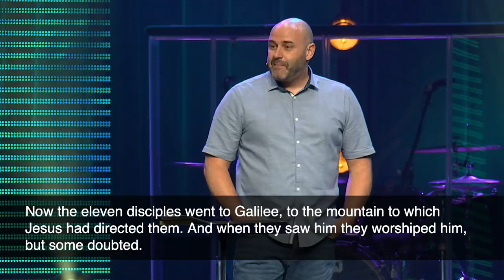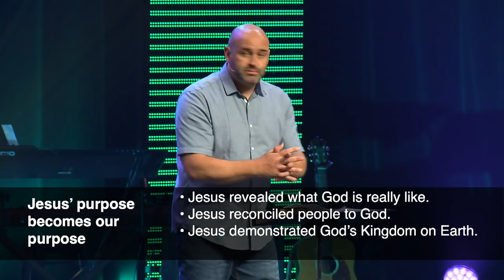Without A Doubt - Part 4 - Pastor Kent Chevalier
Message Series: Without A Doubt

Everyone has doubts. Was Jesus really God? Is the Bible true? Can I be forgiven? Maybe these doubts are why Jesus stuck around for 40 days after he rose from the dead. He took the time to address the questions that are hidden deep in our hearts. Join us for four weeks, starting on Easter, as we explore Jesus’ 40 days of teaching, conversations, and evidence—40 days that just might leave us without a doubt.

***19-05-11***  **featured**